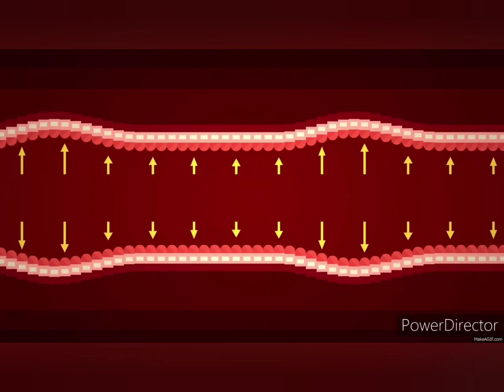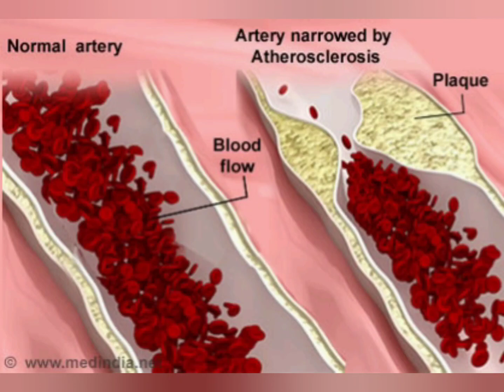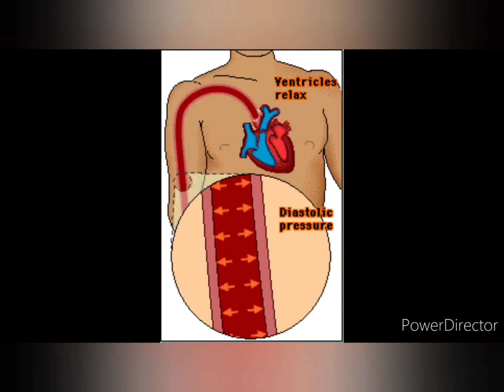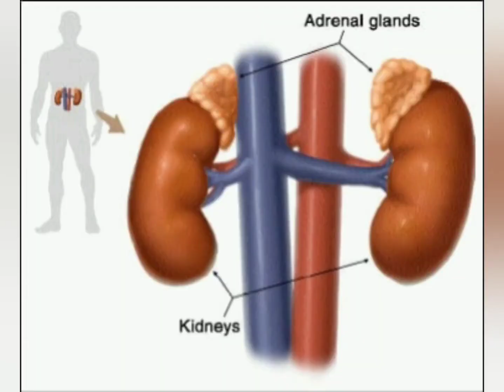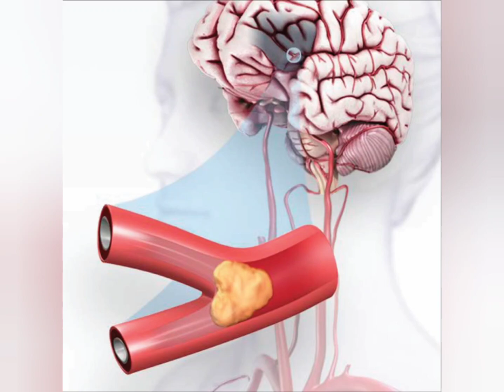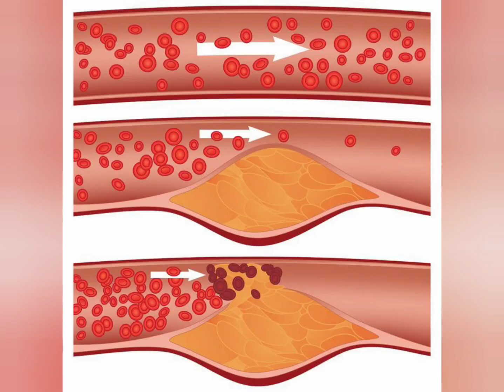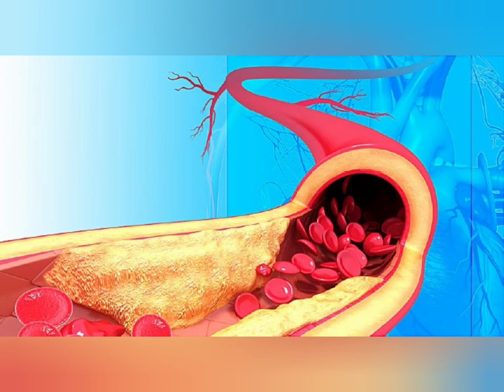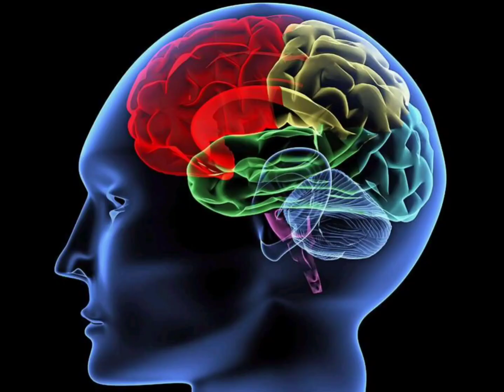PENYAKIT DARAH TINGGI ( PUNCA, SIMPTOM & RAWATAN )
Membincangkan penyakit Darah Tinggi ( Hipertensi ) yang banyak dialami oleh rakyat Malaysia dan seluruh dunia. Channel Kesihatan Malaysia menerangkan definisi,simptom atau tanda, punca serta rawatan penyakit Hipertensi DarahTinggi Hipertensi # HighBloodPressure